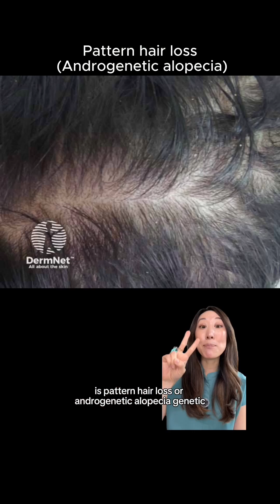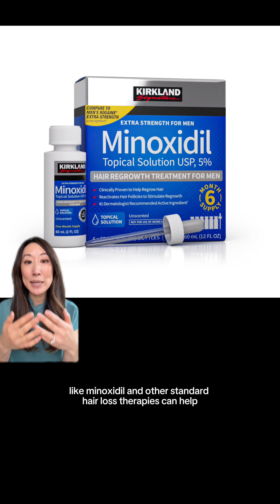If your GLP-1 journey is coming with unexpected hair loss, here’s the tea ☕️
If you’re on Ozempic, Wegovy, or Zepbound and noticing more shedding, here’s the tea ☕️⁠
I did a video a few months ago explaining how GLP-1 meds can trigger temporary shedding, also called telogen effluvium, from rapid weight loss. However a new Medscape article by Sara Freeman shows there is more to the story. GLP-1 users were also more likely to unmask androgenetic alopecia, or male and female pattern hair loss, if they were already genetically prone.⁠
Here is the difference:⁠
Temporary shedding (telogen effluvium): this usually slows down once your weight and nutrition stabilize. Nothing permanent, just your body resetting.⁠
Pattern hair loss (androgenetic alopecia): this is genetic and can be unmasked by rapid shedding. Stabilizing weight will not reverse it, but treatments like minoxidil and other standard hair loss therapies can help.⁠
Hair loss on GLP-1s is real but manageable once you know which type you are dealing with.⁠